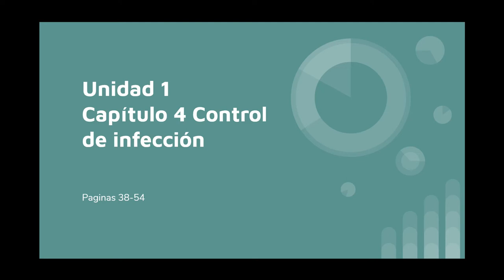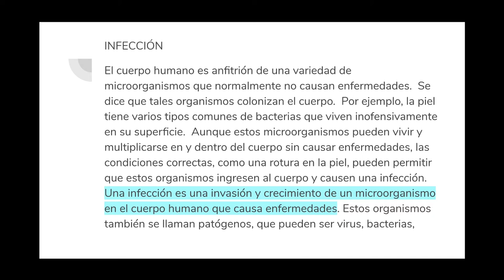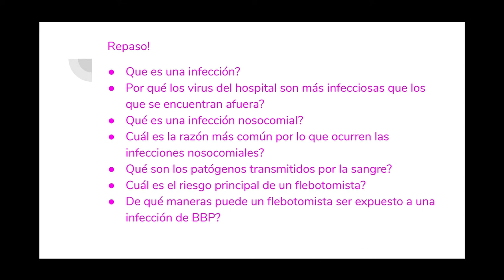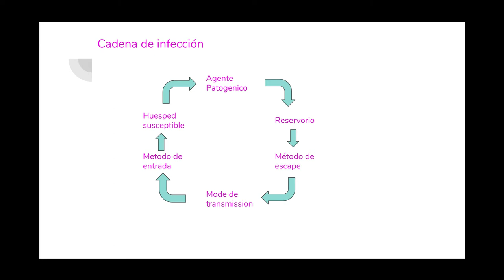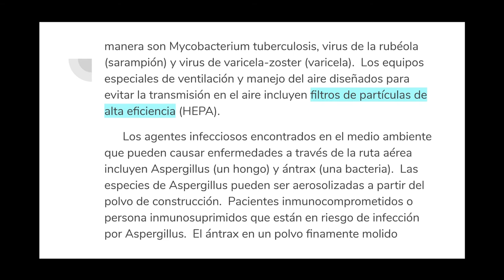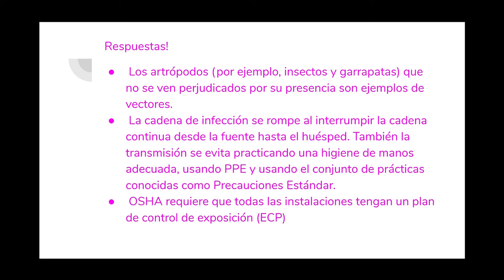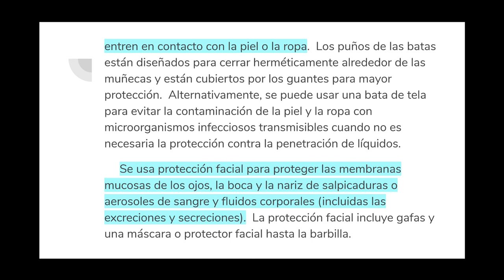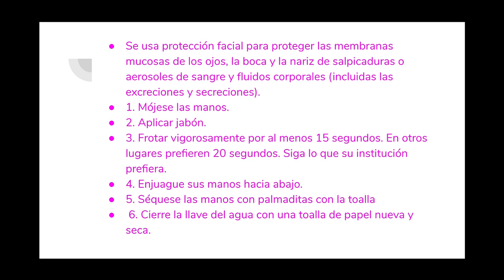Unidad 1 Capítulo 4 Control de Infección Parte 1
Primera parte del cuarto capítulo del libro de flebotomía. Audio y video con preguntas de repaso. El capítulo es un poco extenso, así que lo voy a subir en partes. Esta es la primera parte y la siguiente  la voy a subir durante el transcurso del día o la semana